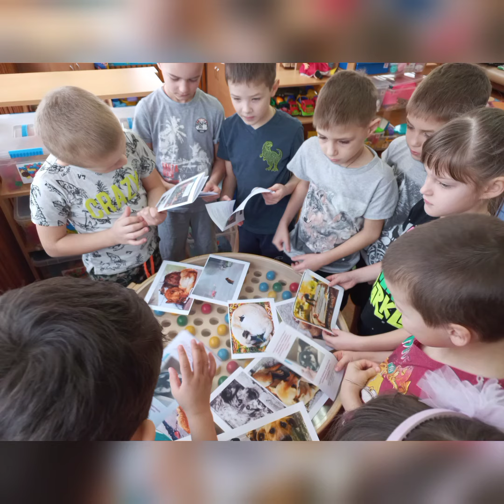Мы в ответе за тех, кого приручили!